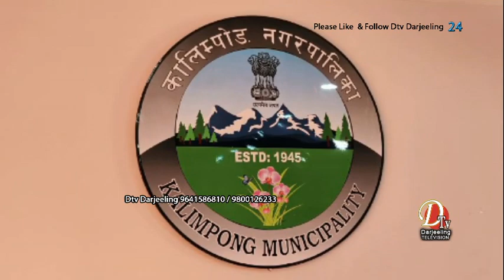कालेबुङको बिहिबारे हाटलाई लिएर भइरहेको विवाद आज आएर समाप्त भएको छ।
"बिहिबारे हाट, हाटबजार व्यापारी सङ्गठन अनि नगरपालिकामाझ बसेको बैठकपछि अर्को सातादेखि बिहिबारे हाट पुन:  हाटबजारमा नै शुरु हुने निर्णय पारित "